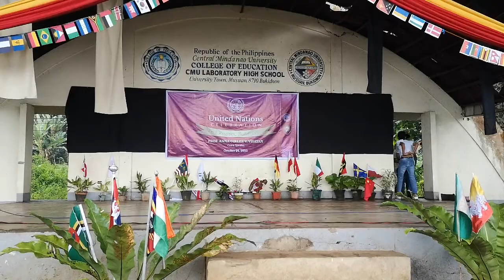Gayagaya Popstar by 11-Euclid | CMULHS United Nations Celebration 2022